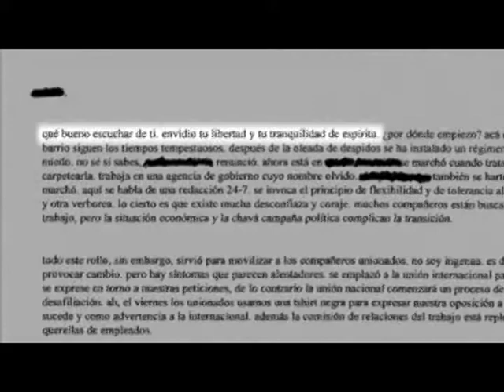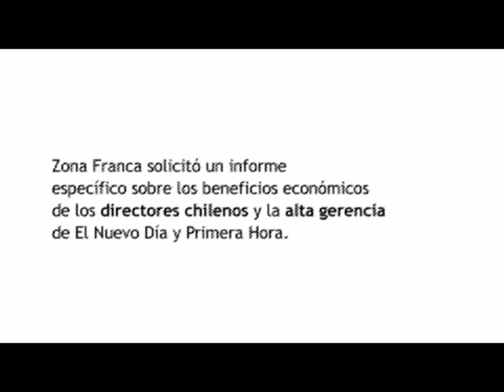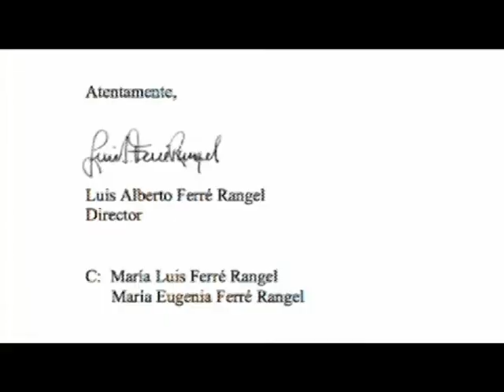¿Transparencia en la prensa?